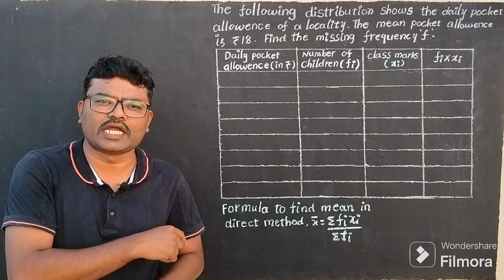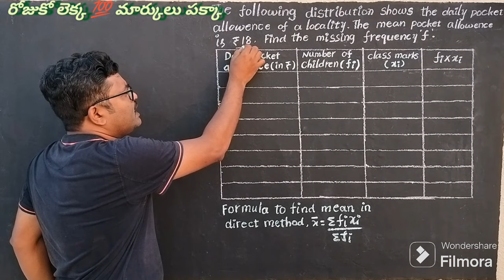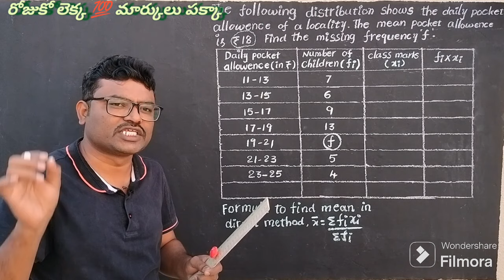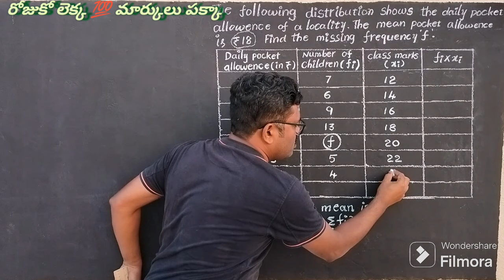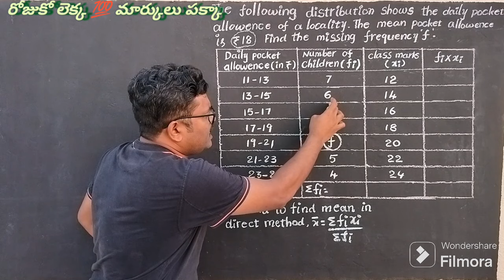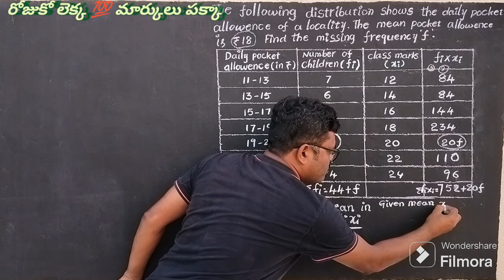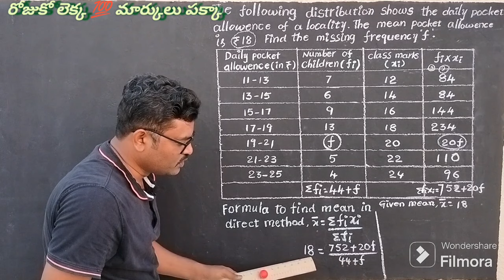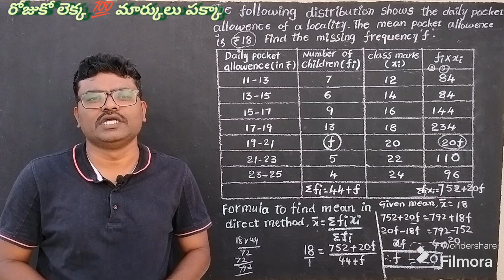రోజుకో లెక్క 💯 మార్కులు పక్కా /Finding mean & missing frequency in direct method/Vol#1 Vid#8